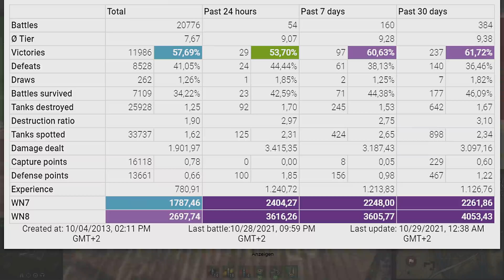PRO EBR 105: TD player should not watch this^^ - World of Tanks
Battle Stats:
Hanekin_DaSensei [D-SEN]
Panhard EBR 105
Live Oaks
Damage: 9303
Frags: 8
Blocked damage: 3
Assist damage: 539

Medals: 9
Ace Tanker, Fire for Effect, Bruiser, Duelist, Kolobanov's Medal, Radley-Walters' Medal, Defender, High Caliber, Top Gun,